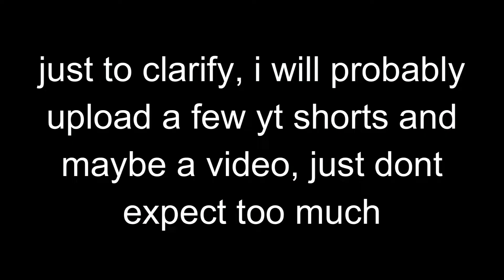goodbye youtube...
when the impooster is sus
bum
bum bum bum bum bum bum bum
bububum
bum bum
bububububububum
Rec Room Username: @-GalaxyVR-
I accept all friend requests!